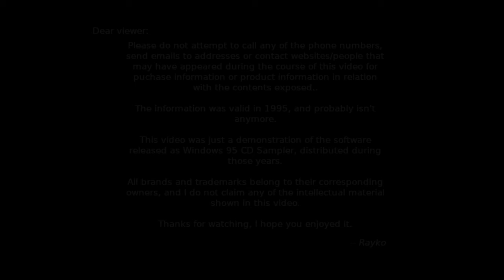Games for Windows 95 - Spycraft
The final game to be featured in the Games for Windows 95 CD Sampler is Spycraft, another cinematic aided adventure game, this time about spies.

Developed and published by ActiVision in 1996 for Windows, Mac and MS-DOS platforms, Spycraft circles around an attempt to assassinate the president of the United States and the involvement of CIA and SVR agencies to prevent it.

Fun fact for this game, former agent of the CIA William Colby and former agent of the KGB Oleg Kalugin, participated in the development of the game, and appeared themselves in it, giving the game a strong realism tone, which helped make it successful at the time.

Once again, the entry for this is just an interactive slideshow about it, without any playable demo.

If you followed this miniseries of Games for Windows 95 CD Sampler up to now, I'm greatly thankful for having you around. I hope you enjoyed each one of these entries and feel a bit nostalgic as I felt while doing this series. My original purpose for doing this was to make a simple reminder of the contents I used to enjoy when I was younger, and to allow anyone else to get the full experience of what this old CD sampler offered. If everything goes well, every single video will be linked together to replicate the original Manhattan Station experience, going in and out of each demo, in a rudimentary way perhaps, but effective I think.